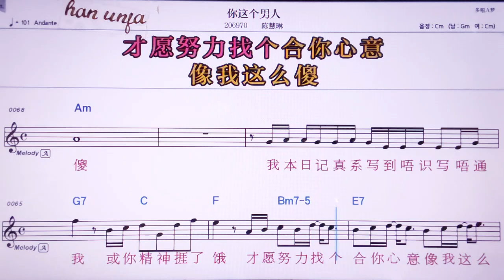💖니쩌꺼난런/ 천후이린 👍MR,노래방, 악보, 코드,Karaoke With Sheet Music